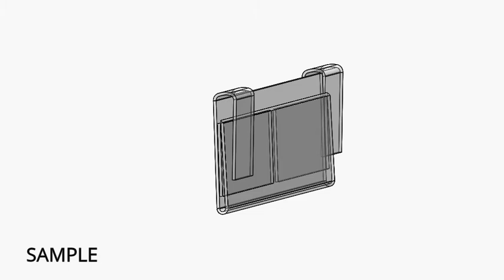Visorframe Demo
How to easily slide photos, insurance cards, vehicle registration cards, loyalty cards, etc. inside of your Visor frame™- Personal Auto Organizer.